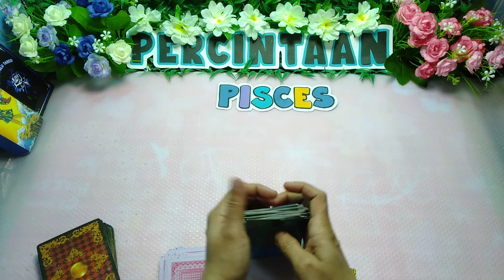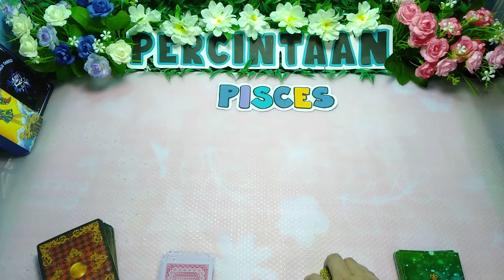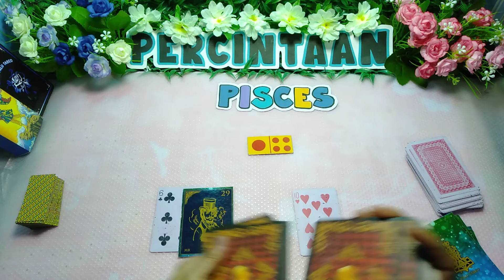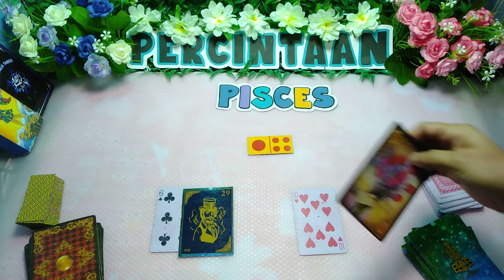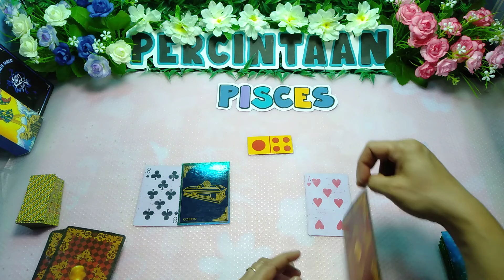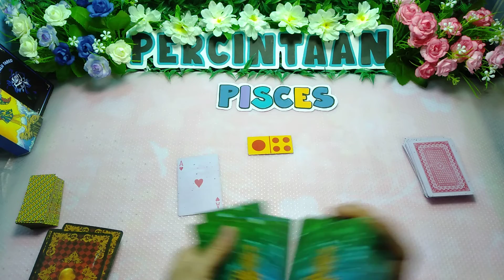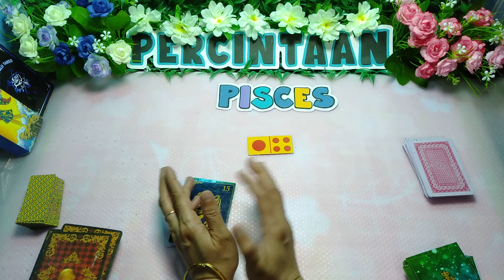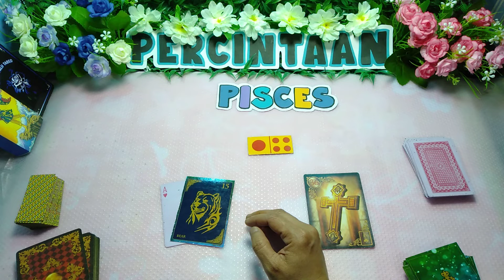Pisces Dulu 🌻 Sekarang rasa cinta dia (Bersama,Bermasalah, Berakhir) General reading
RAMALAN

   (SULAWESI TENGAH)
            KOTA PALU